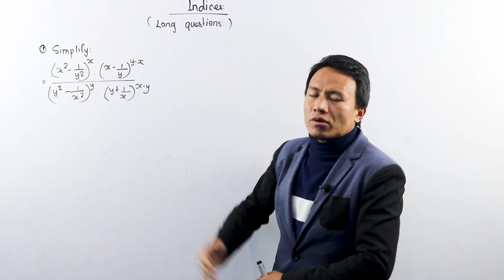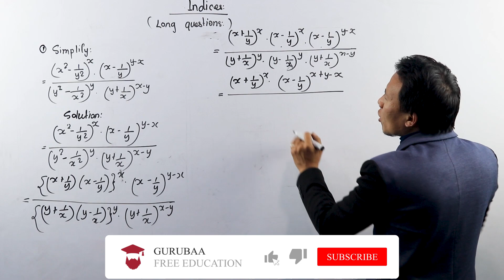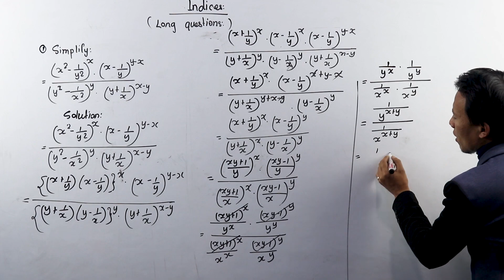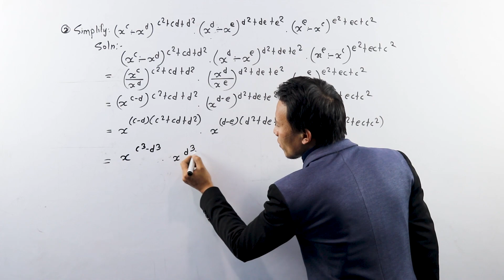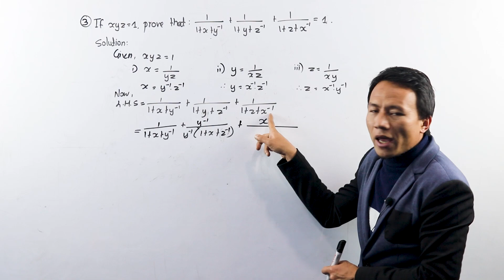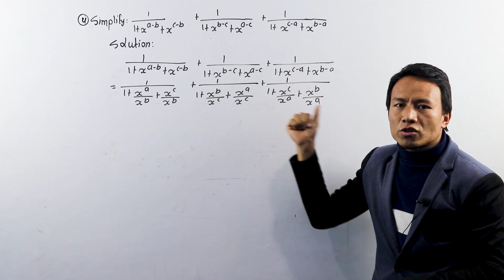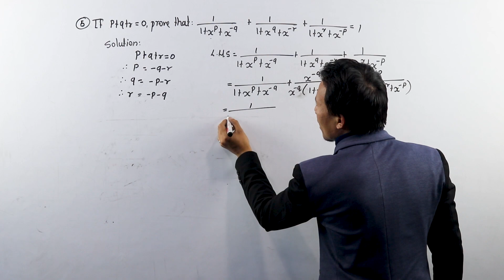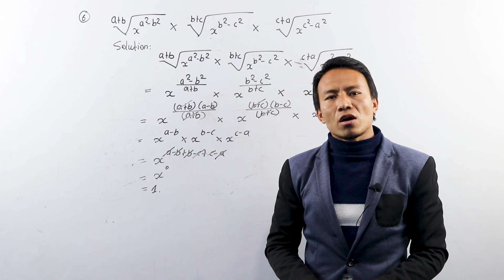Indices Class 10 Long Questions in Nepali || SEE Math || Chapter 10 - Gurubaa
To Study IELTS/PTE/SAT at Gurubaa International Consultancy, Fill the form below(Both Online and offline available) Our Location - Chabahil Mitrapaark (PipalBot) Kumari Building 6th Floor
Teacher : Ganesh Tamang

We have presented 5 long questions from the chapter “Law of Indices” for Grade 10 students for their Mathematics subject. This is the second video from this chapter. We have clearly explained the methods of solving long questions for our board exams through which we can secure 5 marks.